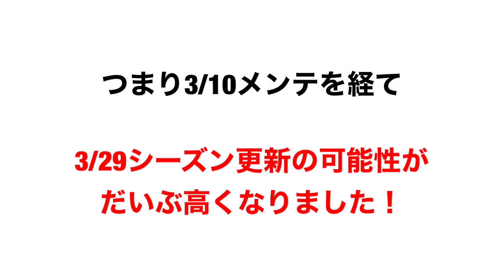【Jクラ】#915 以前お話した3/29シーズン更新説は3/10のメンテ内容を経てどうなったのか！？期間限定選抜から見えるこの先の展開はこれだ！！jクラ